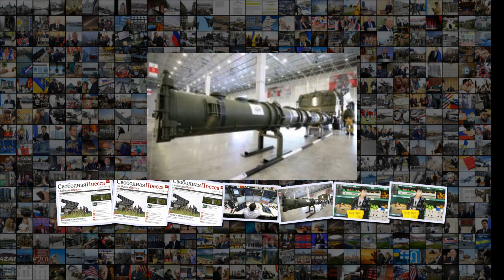Сергей Обухов Кремль закручивает гайки, опасаясь протестов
Сергей Обухов Кремль закручивает гайки, опасаясь протестов Экономика Экономический кризис 7 февраля 16 02 Сергей Обухов Кремль закручивает гайки, опасаясь протестов А Россию волнует, что завтра будет нечего есть Андрей Полунин Комментариев Просмотров 9274 Фото Владимир Смирнов ТАСС Материал комментируют Александр Шатилов Сергей Обухов В четвертом квартале 2018 года на первый план у россиян вышли переживания по поводу роста цен на еду . Об этом говорится в исследовании по